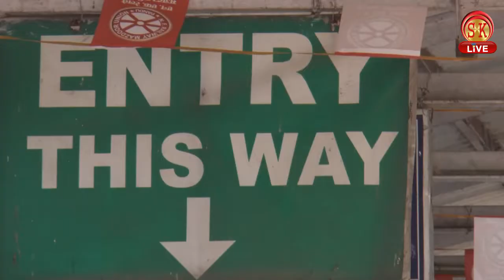उत्तरबंगाल के सर्व श्रेष्ठ रेलवे स्टेशन NJP की सुरक्षा व्यवस्था है बदहाल !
NJP station waiting for the accident?
क्या हादसे के इंतज़ार में NJP स्टेशन?